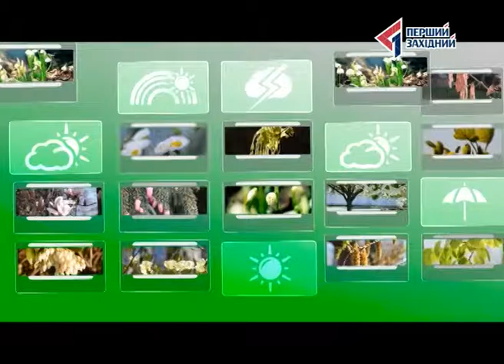ПРОГНОЗ ПОГОДИ НА 17.09.2016